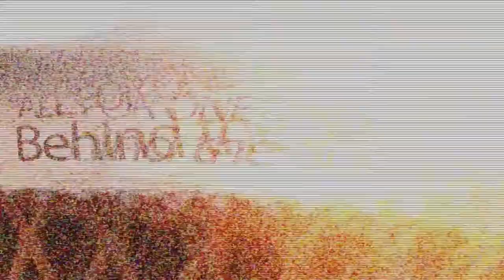Gangstagrass video shoot behind the scenes: "All For One"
Take a peek at the filming of the video for the Gangstagrass song "All For One"

follow @gangstagrass